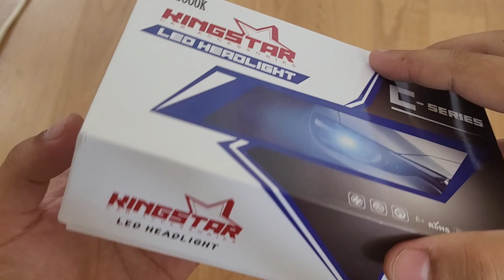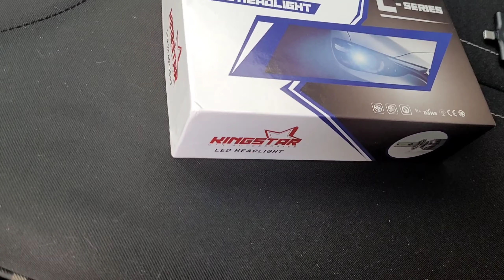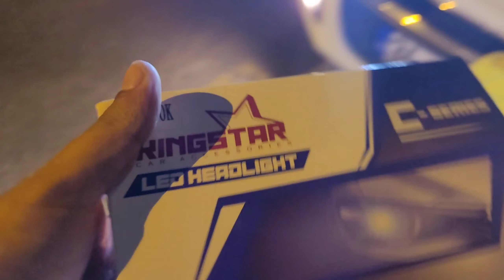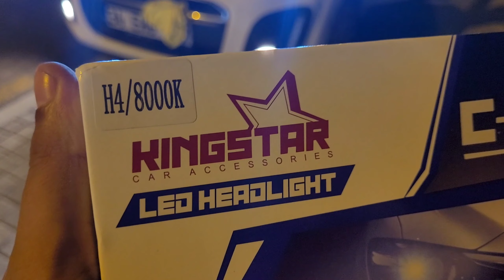UYGUN FİYATLI LED XENON ALDIM H4 / Citroen C1 2013 Kurulum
Selamlar trendyol dolap uygulamasından 88 tl led xenon aldım h4 8000k led xenon troen c1 aracımıza xenonları taktırdım ve kanalımda ürün incelemeleri çektiğim için işinize uarayabilecek bir satıcı link bırakıyorum güvenle alışveriş yapabilirsiniz farklı araçlarla ilgili ürünlerde var ve gerçekten uygun fiyatlı ve kaliteli video ortada uzun kullanım testinide paylaşıcam ilerleyen zamanlar da